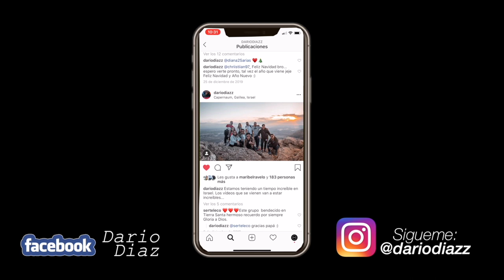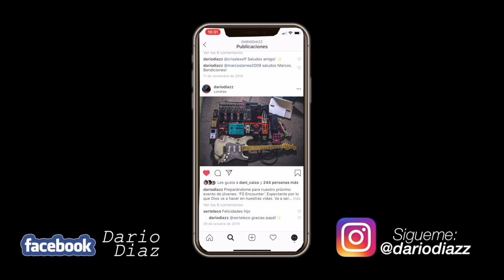UN ANIVERSARIO INOLVIDABLE!!! 💒🎸❤️‍🔥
Vlog#88 | UN ANIVERSARIO INOLVIDABLE!!! 💒🎸❤️‍🔥

En el vídeo de hoy estaremos recordando lo maravillosa que han sido estas últimas semanas. Estuvimos haciendo bastantes fotos y celebramos el sexto aniversario de mi nueva iglesia.

Saludos! :D